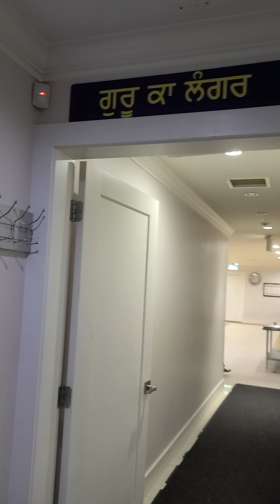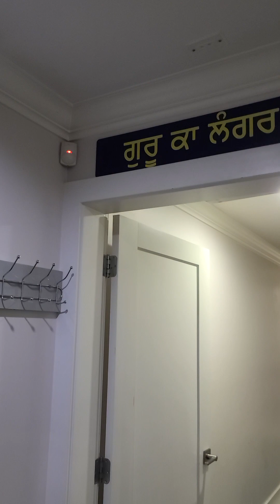Gurmat Educational Center Sikh Society Johnjeet Singh